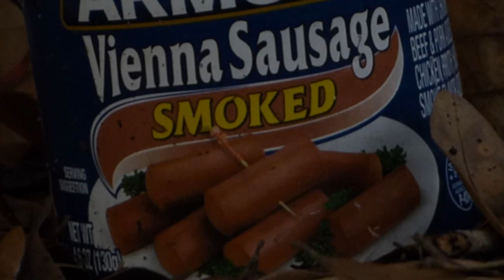SAUSAGE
In today's tutorial I will show you how to edit like William Strobeck. This is not hate or anything I love his vids please don't come for me

song is by bedwetter i do not own it